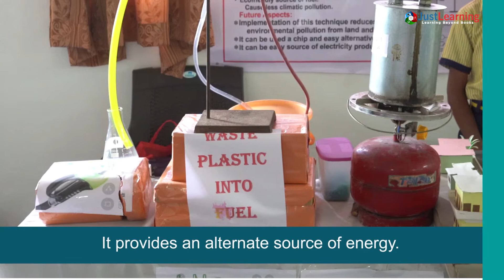Learn how to convert waste plastic into fuel | Recycle your waste | Best of the waste